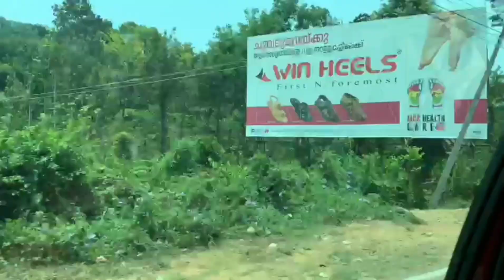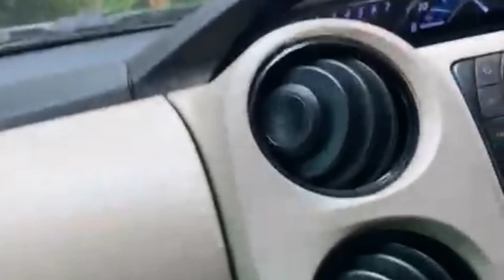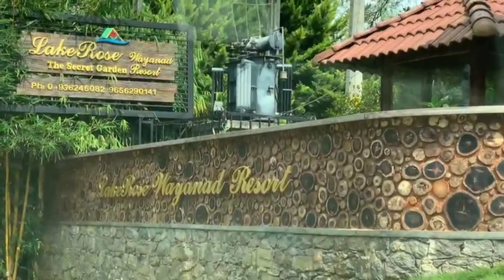Weekend trip to WAYANAD|Lake Rose Resort|Lake Rose Resort ൽ ഫിൽസുവിന്റെ ഒരു ദിവസം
Hello friends, it is a travel vlog ., a weekend trip to Wayanad.. Njoyed a loooot ...
Had a fantabulous experience at Lake Rose Resort, Wayanad..